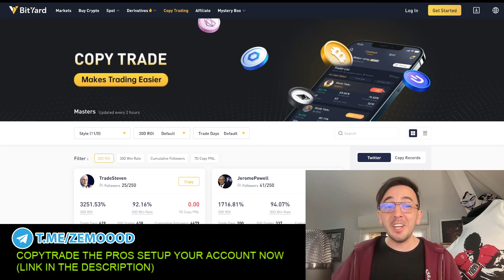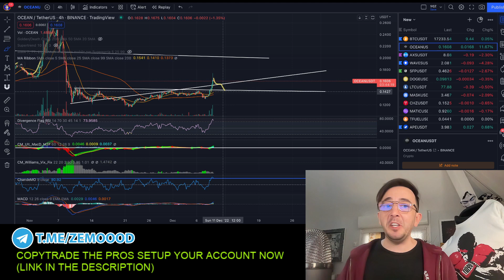BITCOIN and OCEAN CRYPTO price prediction 2022 OCEAN protocol price today OCEAN CRYPTO news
BITCOIN and OCEAN CRYPTO price prediction 2022 OCEAN COIN price today OCEAN CRYPTO news